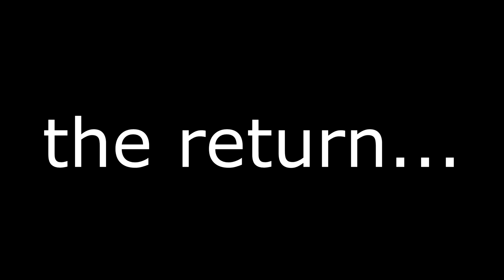The return of ronny2003 (ronny.purple.wtf)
Use my ip : ronny.purple.wtf
Would help alot thanks!
shoutout to smoking